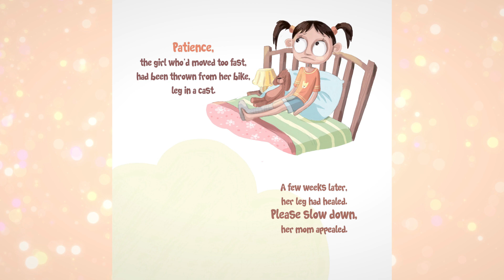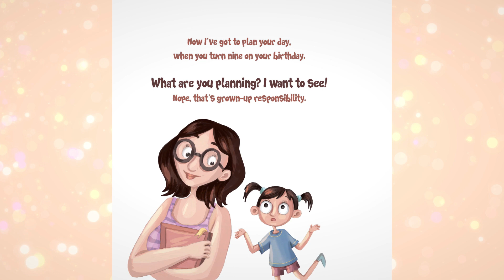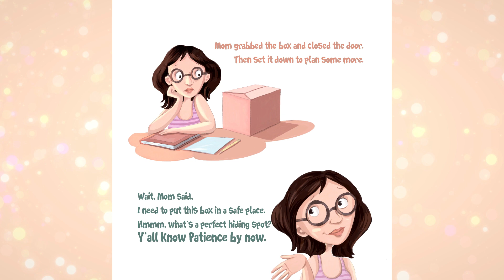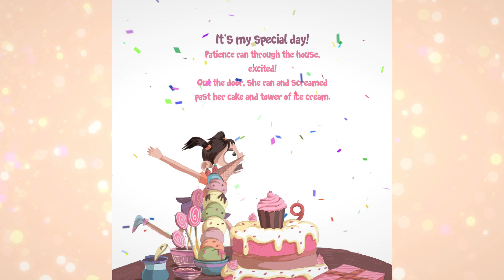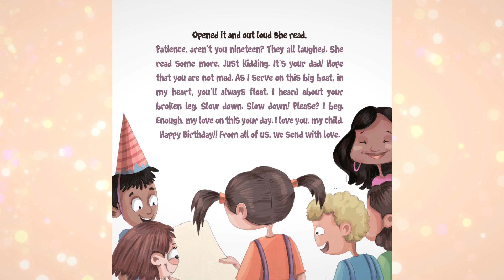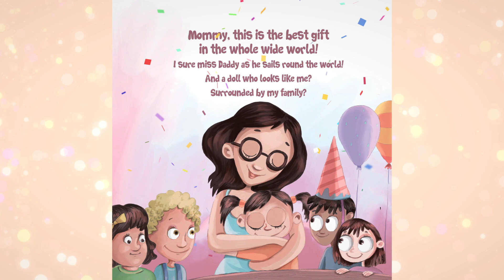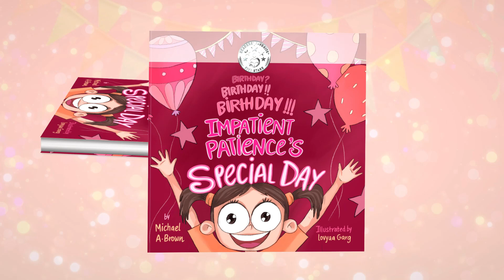Story About Patience For Kids - Birthday? Birthday! Birthday - Bedtime Stories | MikeBrownsBooks.com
★★★★★ "...a captivating children’s book...packed with thought-provoking conversation-starters for parents to pursue. Birthday? Birthday!! Birthday!!! Impatient Patience’s Special Day by Michael A. Brown is a gem! Every child will want it to be read over and over again." Deborah Lloyd for Readers’ Favorite.

★★★★½ "A charming tale about patience, self-control, and motherly love…packed with subtle lessons, particularly about the importance of family, slowing down to appreciate the world, and how love can thrive over long distances. For those young readers who enjoy vivid colors, amusing characters, and heartwarming endings, this latest book by Michael A. Brown is sure to please." Self-Publishing Review

Video Title: Story About Patience For Kids - Birthday? Birthday! Birthday - Bedtime Stories | MikeBrownsBooks.com

✅  About Me.

Welcome to Author Mike and Friends, a channel exploring social emotional topics, from lessons on patience, finding your talents, staying on task, accepting responsibility, giving children skills for life, understanding rejection, the dangers they face and more.

From the evolutionary, multi-award winning, social emotional English and Spanish language children's book series, What I Tell Myself: The Book Series, this Maslow's Hierarchy of Needs-inspired book and video series is packed with fun-filled lessons that parents and educators can use to promote social emotional growth and healthy relationship development through storytelling and positive realistic affirmations.

Long-lasting conversations between children, parents, families, and communities is our goal. It is not enough to say we want to break generational curses. We must have the tools to give us better options in teaching our future to do things differently. Welcome to your toolbox.